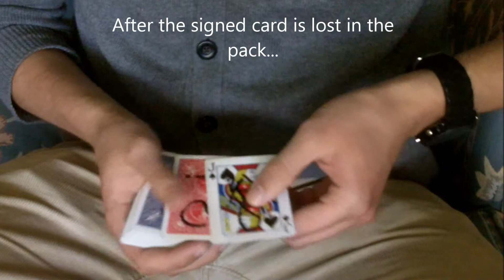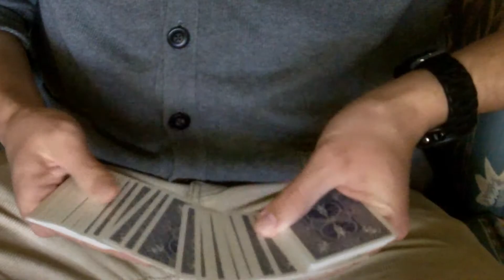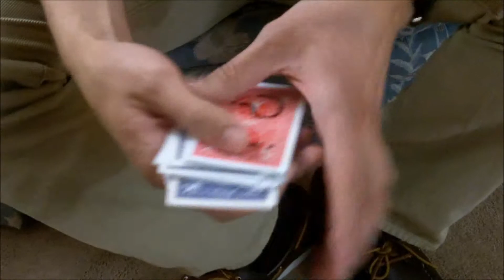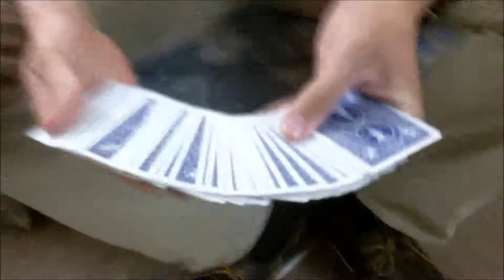MysteriousTrailer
Practical odd-backed mystery card routine.